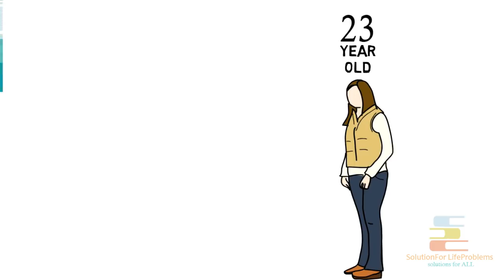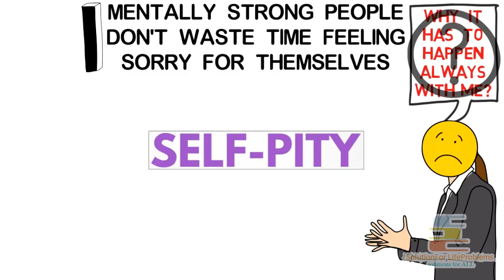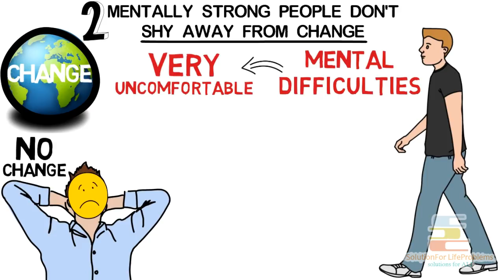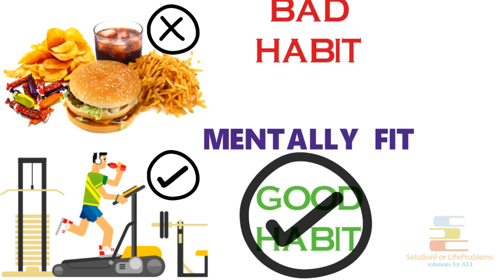13 Things Mentally Strong People Don't Do By Amy Morin - Animated Book Review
Motivational Video on How to become mentally strong from the book 13 Things Mentally Strong People Don't Do by Amy Morin animated book review summary

A 23 years old young lady was recently graduated from college and had started her career as a psychotherapist. She was happily married with her lover, also she had managed to bought a house with her own money. At the age of 23 what we call as success was totally achieved by the writer of the book "13 things mentally strong people don't do" Amy Morin. But suddenly one day she got a phone call from her sister, her sister told her that her mother was found unconscious and she had been taken to the hospital. Amy and her husband rushed to the hospital. There the doctor told her that her mother had a brain stroke and she was no more. Her mother was completely ok the night before. Naturally as Amy was very close to her mother, she was grief-stricken. As she was a psychotherapist she knew how to get out from that grief but still it took her a long time to recover. No sooner she had recovered from the grief of her mother's death than at the age of 26 her husband got a heart attack and passed away. That 23 years old happy and successful lady, now at the age of 26 had become a widow who had lost her mother also. A few years later luckily Amy was able to find love in her life, and she got married for the second time. She sold her old house, and moved to a new house with her new family with a hope to start a fresh new life. But again after a few days her father in law was diagnosed with cancer. Amy was broken by the repeatation of the same incident again and again. It came to her mind, "why is it happening with me again and again!" She was unwilling to face the same difficulty that she had to face for last two times. So from the day, her father in law was diagnosed with cancer, she started to make a list of things that mentally strong people don't do. And in this way she was able to find 13 bad habits that mentally strong people always avoid practicing. She started to read them daily and prepared herself to become mentally strong. After a few days her father in law died, but this time Amy was able to recover very quickly by avoiding the 13 bad habits that she had listed. So with just a thought that it may also help someone else like Amy, she published the article in a blog post over the internet. At the time of posting the article Amy had never imagined that the article would went viral and read by more than 50 million people. So later to discuss about those 13 bad habits in details, she published the book "13 things mentally strong people don't do". And the book became international best selling book and was published world wide, getting translated into more than 30 languages. So today I am going to share with you some smart ideas from this best selling book,